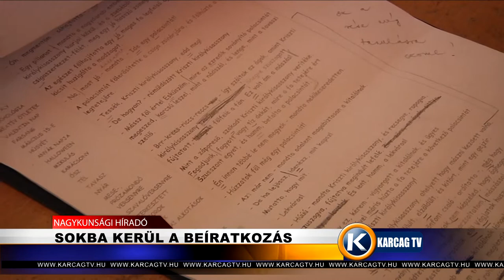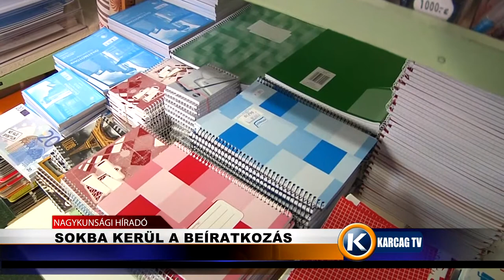Sokba kerül a beíratkozás karcagtv